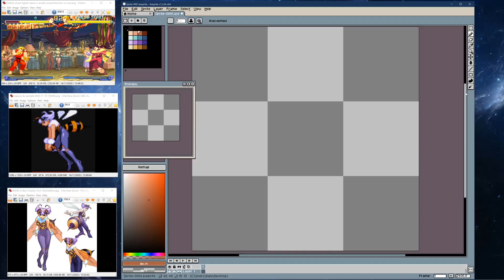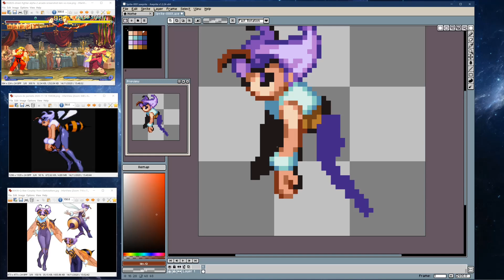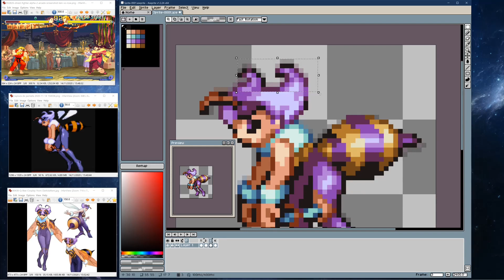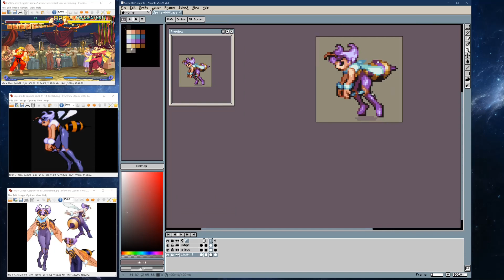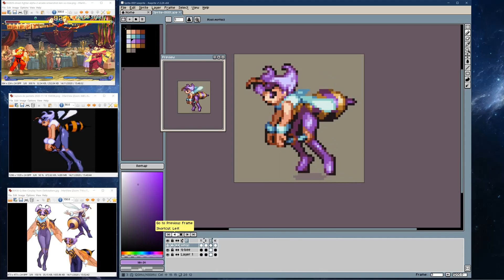Pixel Art Character IDLE ANIMATION (Aseprite) - Darkstalkers